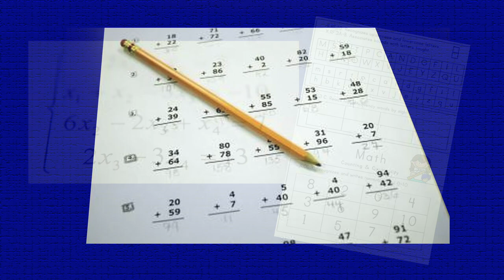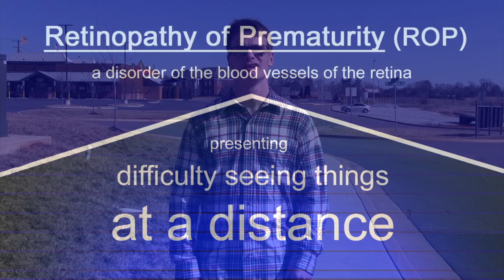22 April Speaking of a Special School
Don't  miss this edition of Speaking of a Special School featuring Director of Schools, Dr. David Martin, plus a video of TSB Alumnus Brooks Gardner!